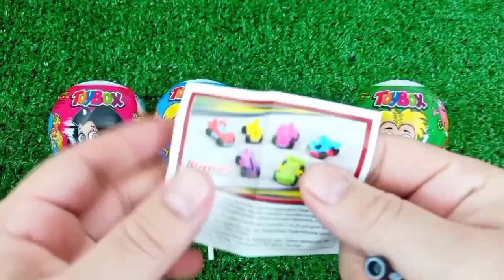ASMR MUKBANG Watermelon Desserts Cutting Rainbow. Lollipo Cutting Rainbow.Gummy Candy